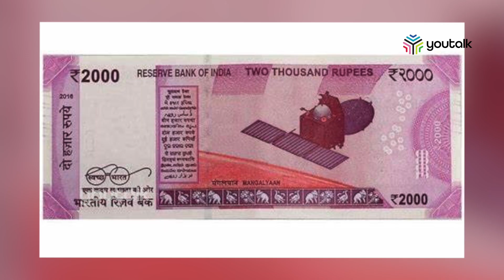നിലവില്‍ രാജ്യത്ത് 2000 രൂപ നോട്ടുകള്‍ അച്ചടിക്കുന്നില്ല|youtalk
രാജ്യത്ത് 2000 രൂപ നോട്ടുകള്‍ നിലവില്‍ അച്ചടിക്കുന്നില്ലെന്ന് റിസര്‍വ് ബാങ്ക് ഓഫ് ഇന്ത്യ. 2018  19 സാമ്പത്തികവര്‍ഷം 2000 രൂപ നോട്ടുകളുടെ അച്ചടി നിര്‍ത്തിയതായും റിസര്‍ബാങ്ക് ബാങ്ക് നല്‍കിയ വിവരാവകാശ രേഖകയില്‍ വിശദീകരിക്കുന്നു.